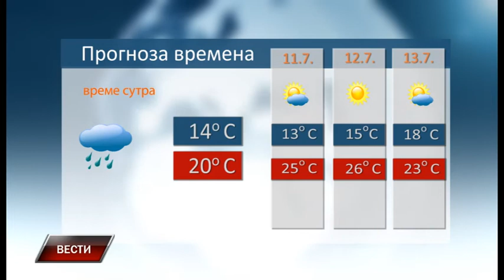Vesti 9 7 2019